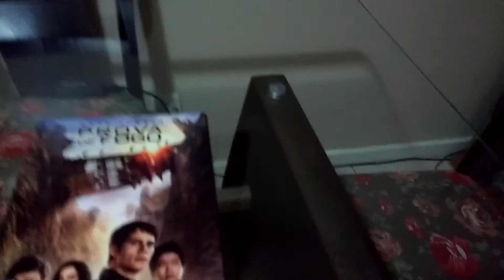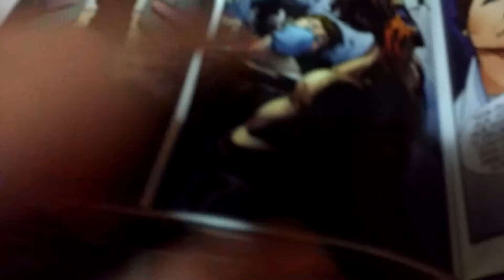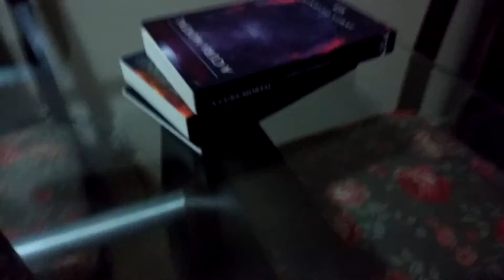Coleção de mazer runer pt 1